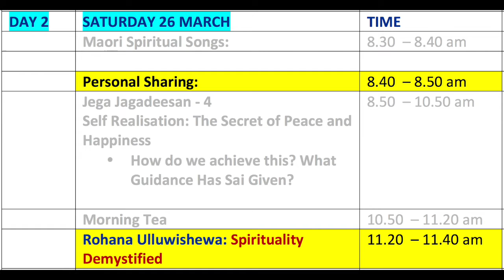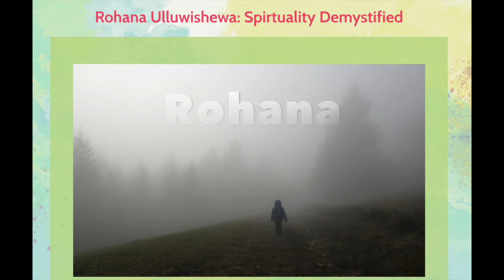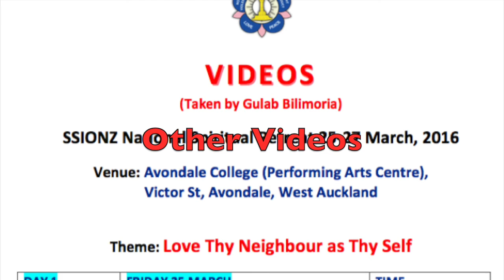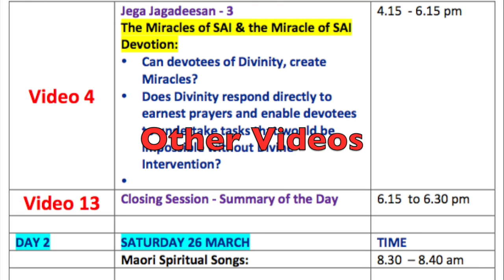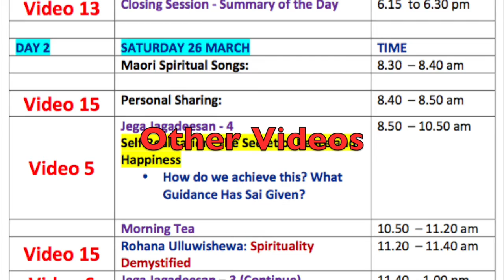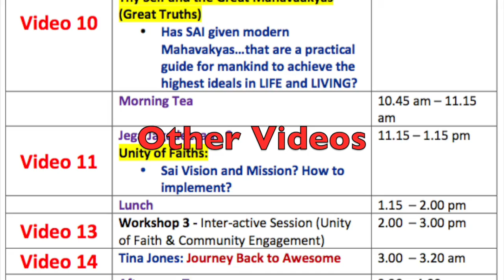Video 15 Sharing and Demystified NZ SAI RETREAT 26 MARCH 2016 recorded by Gulab Bilimoria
Sharing and Spirituality Demystified

Sathya Sai International Organisation of NZ National Spiritual Retreat in Auckland, New Zealand.

Sathya Sai National Spiritual Retreat: Open to all Sathya Sai Devotees

Key Note Speaker: Bro. Jega Jagadeesan
Venue: Avondale College, Auckland
Date: 25-27 March 2016